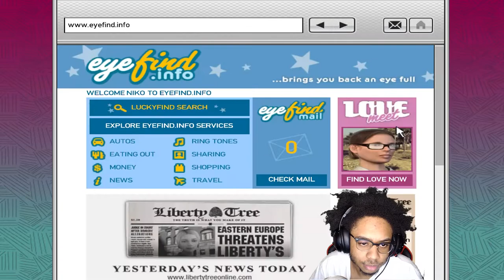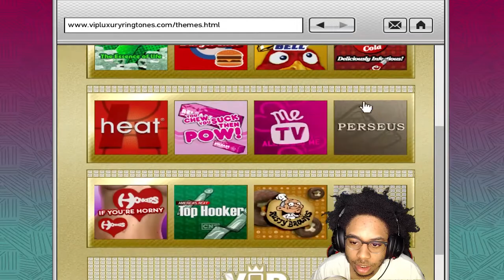Jacob Needs An Translator! - Grand Theft Auto 4 Part 6 (PC Gameplay)